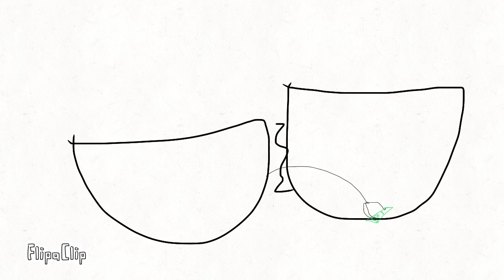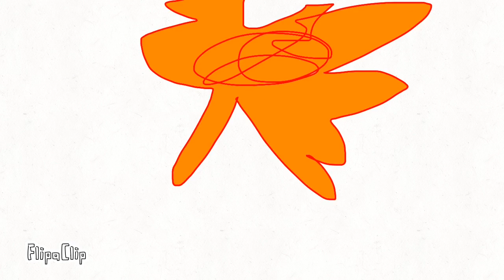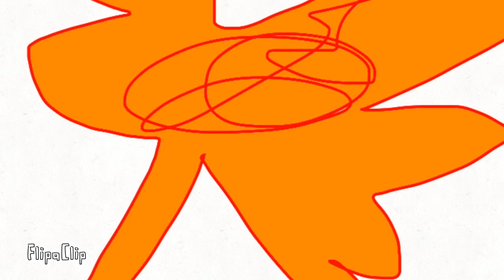Object real life show S5EP7 just as I expected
Goners